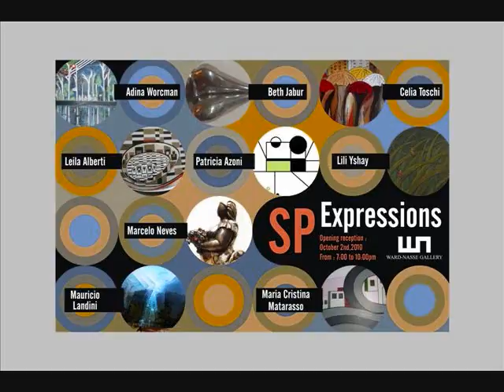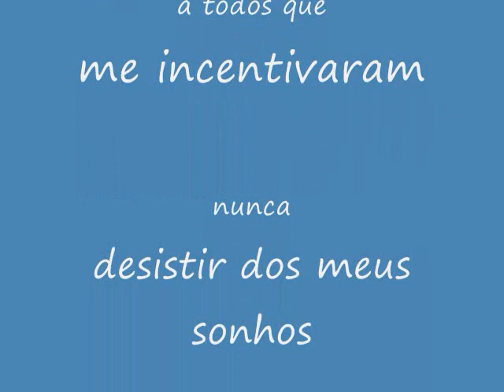Untitled.MSWMM Ward Nasse Galery.MSWMM2_0001 Louis Armstrong.wmv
Open Reception
Ward Nasse Gallery
     Soho